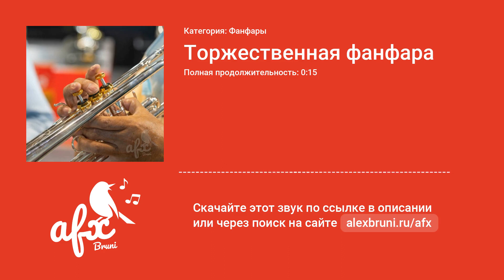Звук: Торжественная фанфара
Название звука: Торжественная фанфара
Категория: Фанфары
Торжественный звук фанфар Звуки фанфар и торжественного награждения. Звук фанфар для презентации.
На сайте Bruni AFX вы можете скачать все звуки фанфар и торжественного награждения бесплатно по ссылке Используйте их для монтажа, для оформления любых видео проектов, рекламных аудио и видео роликов, для фильмов, телепередач, шоу и блогов, или для любых других целей.

фанфары, торжество